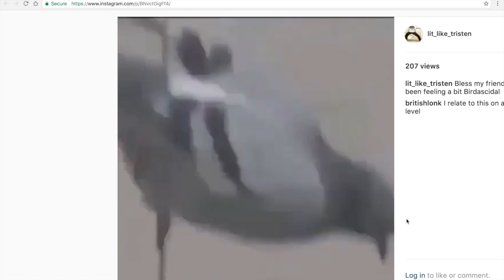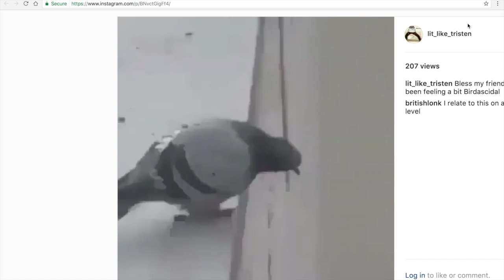Bird suicide is a real problem today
Save the birds